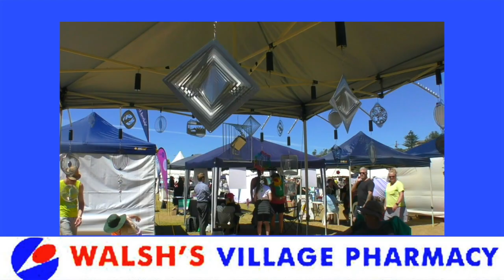South Maroubra Fun Run Coming Soon...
🎥 Our channel is designed for those who are interested in life, adventure, travel and just for those who love inspiring positive and something good, opening their hearts to new achievements. We talk about Australia, about animals, about nature, about raising children and about the best motives of man - about the desire to change the world for the better.

My name is Svetlana Zaharova.
 (Zara)
I'm Videographer from Sydney 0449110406
I started to run first my channel back in 2008, when we moved to Australia from Latvia. I try not to talk about the bad, more positive content.

We give recommendations on alternative medicine and sell natural oils to improve well-being
(When purchasing, select your country and language and enter the code 11990549 )